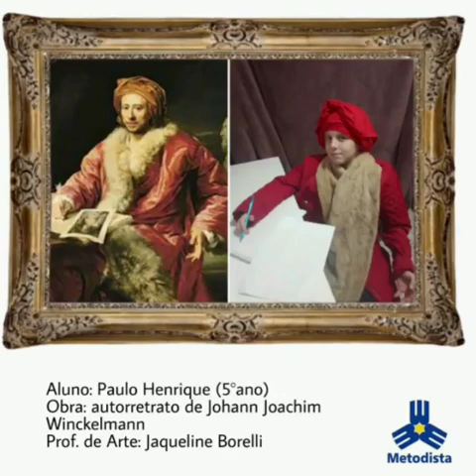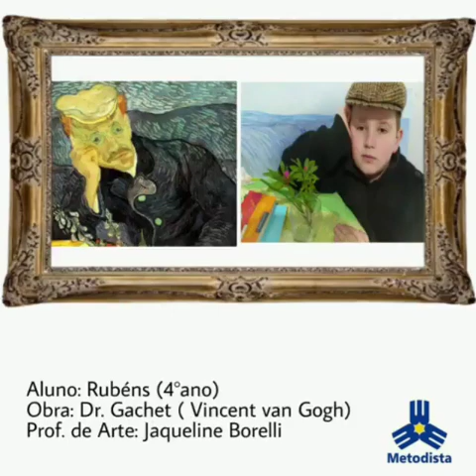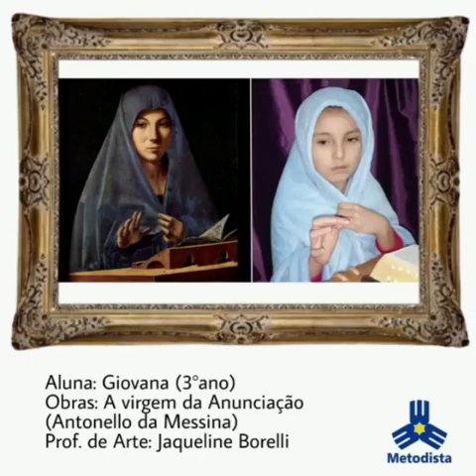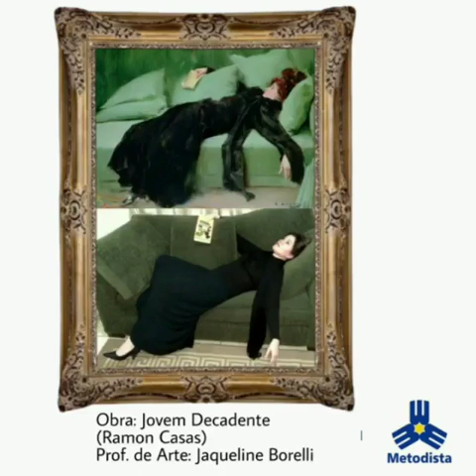Atividade criativa - Apreciação e criação de imagem - Itapeva